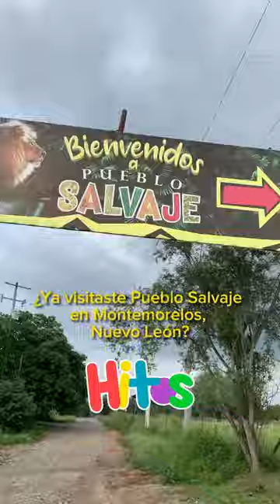🐆🦁🚗 "safari Montemorelos: Aventuras Salvajes En El Parque